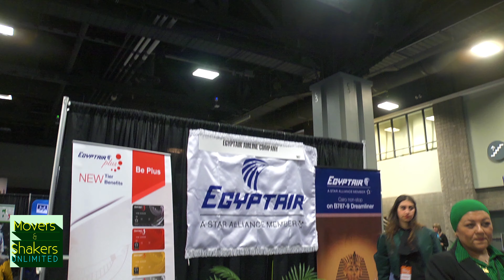2020 Travel & Adventure (DC) Show EXCLUSIVE: Kellee Edwards Talks Using Travel To Fears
Host Brandon Troy speaks with travel expert, Kellee Edwards, at the 2020 DC Edition of the Travel & Adventure Show. In the interview, Kellee comments on how her fear of certain things has influenced her to courageously tackle her choice of travel options.

Camera Work by Jerome Bourgeois